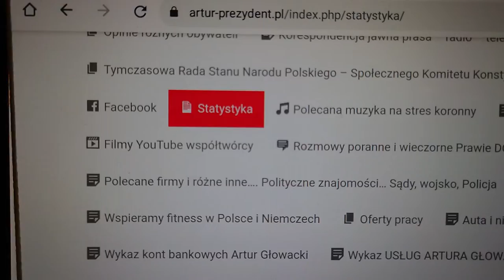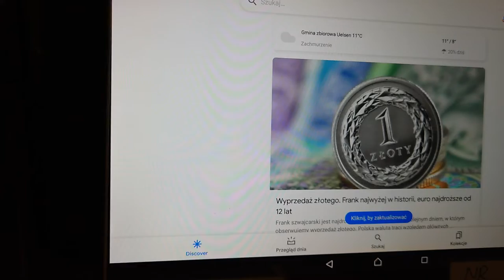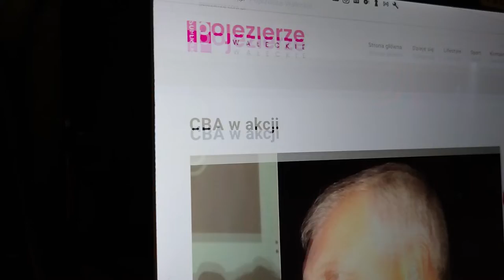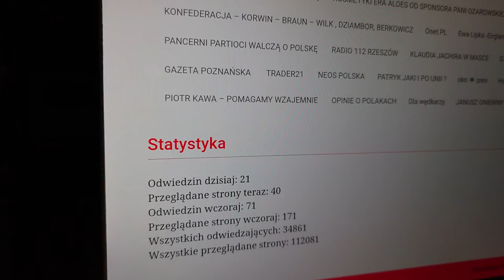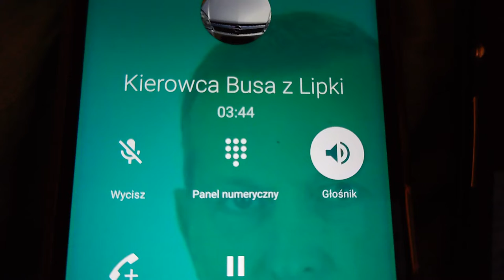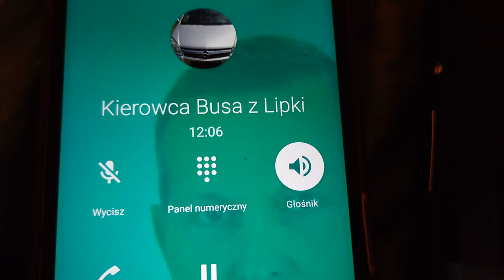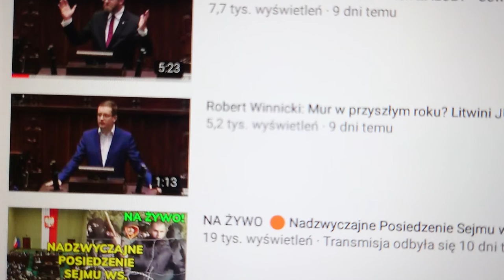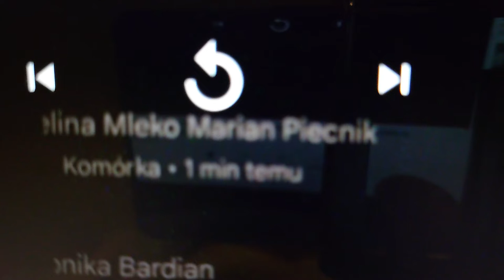ABW ZATRZYMAŁA... ŁAPÓWKĘ DAŁ I ZWOLNILI..TVAG AG PREZENTUJE ARTUR GŁOWACKI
PiS jest wspaniały...Nie ma inflacji..brawa dla konfederacji...WPISZ W GOOGLE dwa słowa..PAN PREZYDENT BEZPARTYJNY..WYGRYWA PREZYDENT BEZPARTYJNY ARTUR GŁOWACKI A DUDA I HOŁOWNIA JEST DALEKO W WARSZAWIE I BRUKSELI ALE NIE SA BEZPARTYJNI...TVAG AG PREZENTUJE ARTUR GŁOWACKI. kkk